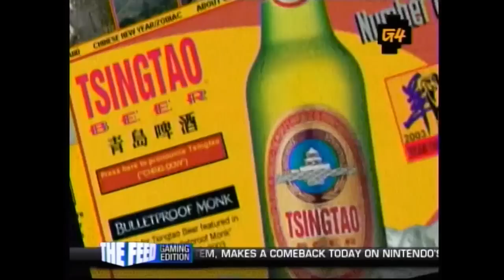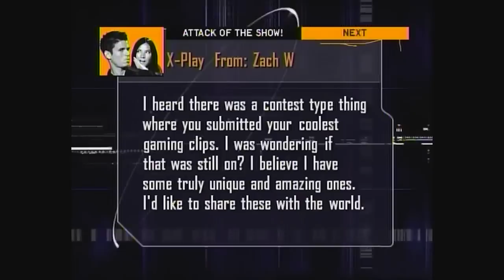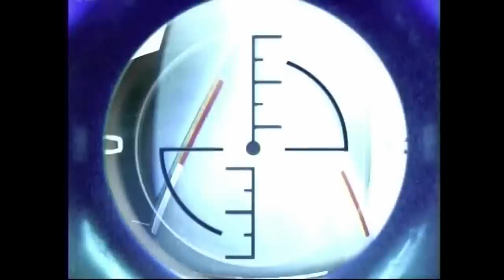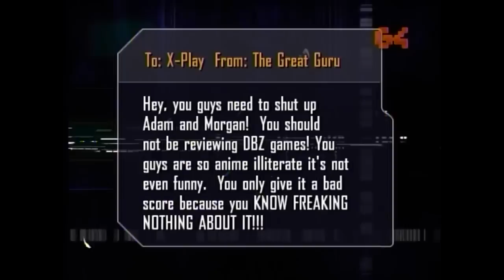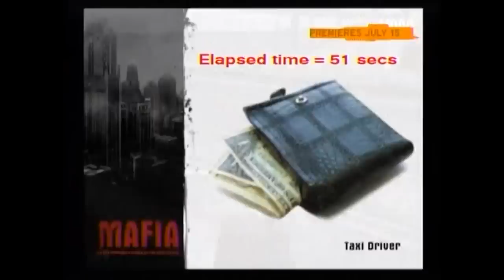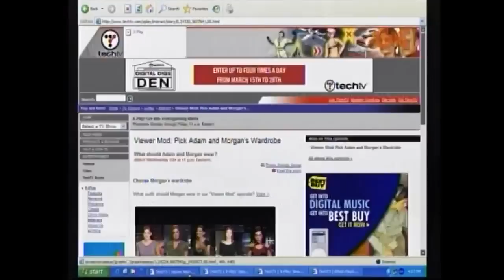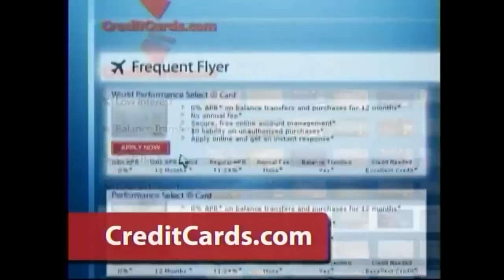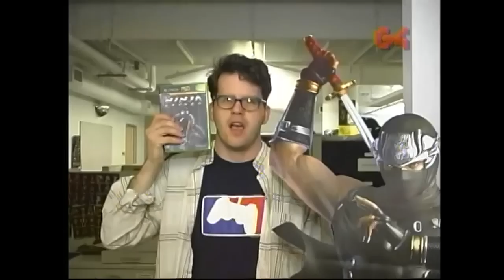X-Play's 20th Anniversary Megamix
Let me tell you a story from a time long ago...

On 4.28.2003, X-Play launched on TechTV with Adam Sessler and new co-host Morgan Webb, arising from what was once Extended Play, itself the descendant of GamespotTV.

7,305 days later, let us turn back the clock and return for a moment to bask in several classic San Francisco episodes as replayed by their later G4 airings.

This upload also doubles as a J.G Wentworth and ITT Technical Institute commercial marathon for those interested.

For those curious, all but the first and hundredth episode are from the 2008 G4 Rewind airings.  Yes, the backround music for episode 110 is amped up a LOT for reasons inexplicable.  This is how the episode re-aired on G4.  Better audio can be found with this upload and yet another episode with audio issus can be located --I think the episode is simply cursed.

Copyright G4 Media, most likely.

As an aside, if you live in Afghanistan, Bangladesh, Bhutan, India, Maldives, Nepal, Pakistan, Russia or Sri Lanka, the WWE hates you.

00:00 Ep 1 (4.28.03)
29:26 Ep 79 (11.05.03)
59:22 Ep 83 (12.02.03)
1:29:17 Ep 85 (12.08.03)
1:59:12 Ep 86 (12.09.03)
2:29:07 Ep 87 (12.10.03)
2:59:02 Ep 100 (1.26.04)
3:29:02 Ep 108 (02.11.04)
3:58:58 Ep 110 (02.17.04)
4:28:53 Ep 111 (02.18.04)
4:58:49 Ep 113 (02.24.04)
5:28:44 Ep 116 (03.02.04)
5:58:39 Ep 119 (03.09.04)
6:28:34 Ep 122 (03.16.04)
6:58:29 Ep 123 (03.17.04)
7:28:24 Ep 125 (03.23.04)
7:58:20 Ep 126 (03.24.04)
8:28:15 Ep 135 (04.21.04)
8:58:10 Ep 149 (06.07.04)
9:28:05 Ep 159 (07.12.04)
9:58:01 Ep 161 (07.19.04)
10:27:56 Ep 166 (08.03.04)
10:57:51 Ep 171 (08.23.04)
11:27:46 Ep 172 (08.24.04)